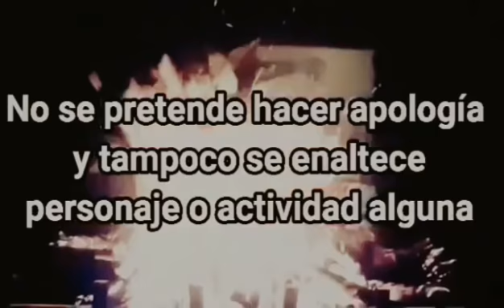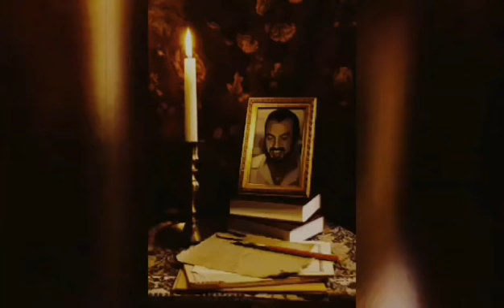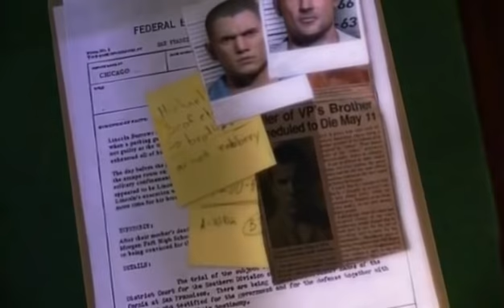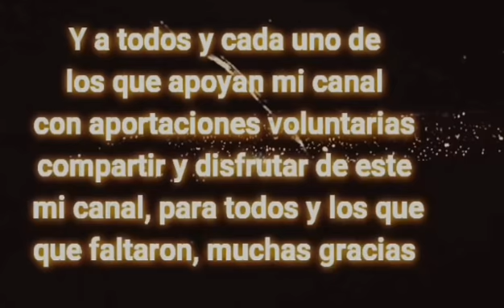DAMASO "El Mini Licenciado"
Tarea de informacion diversa para entretenimiento basada en puntos de opinion personales y de campo social, la informacion o los comentarios aqui expresados podran no ser del agrado de todos los visitantes por lo cual se solicita discreta comprension, me reservo el derecho de mantener mis fuentes en anonimato, el contenido es para difusion neta y de permanencia y participacion vountaria, se pueden presentar imágenes animadas o de videojuegos que no son acción real, en esta canal no se pretende la apología y mucho menos la promocion a personas o actividades más allá de lo documental

crédito canta - Damaso -  Raúl Jiménez canal tutoriales de Raúl Jiménez